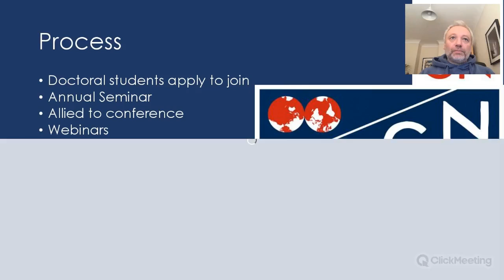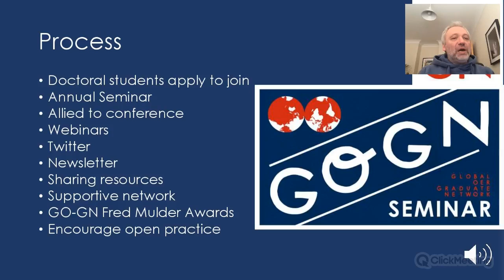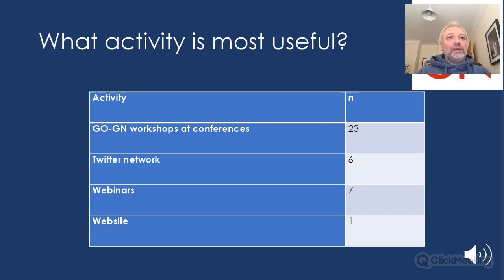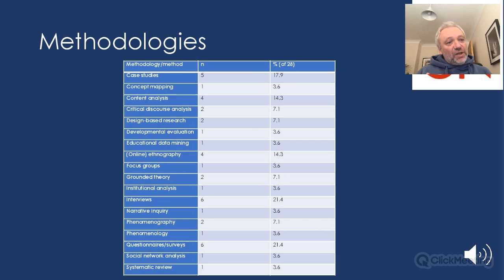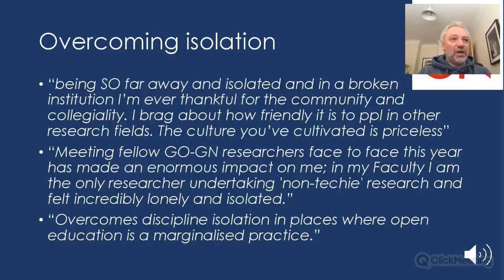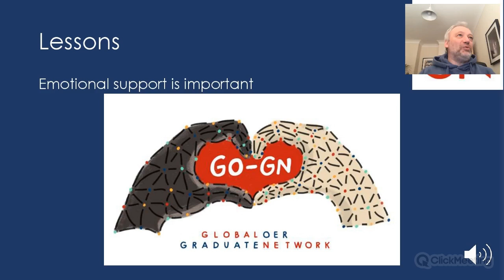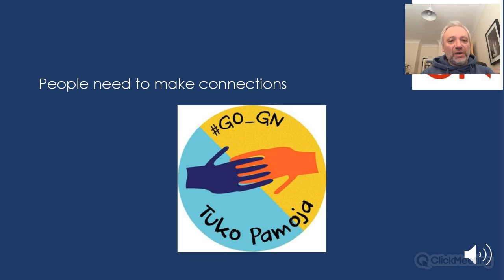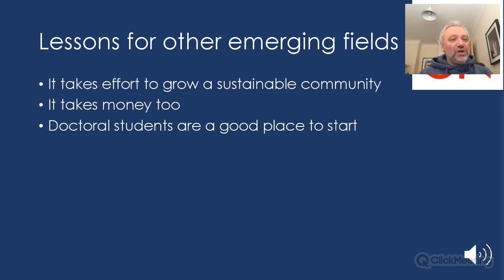GO-GN overview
An overview of the Global OER Graduate Network